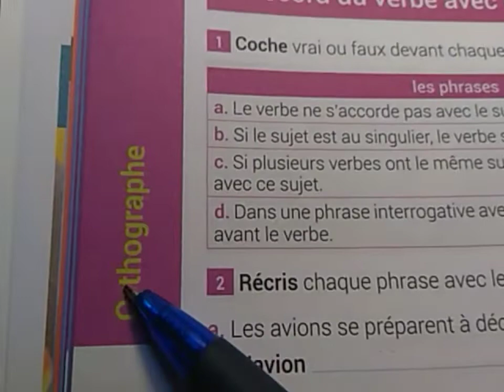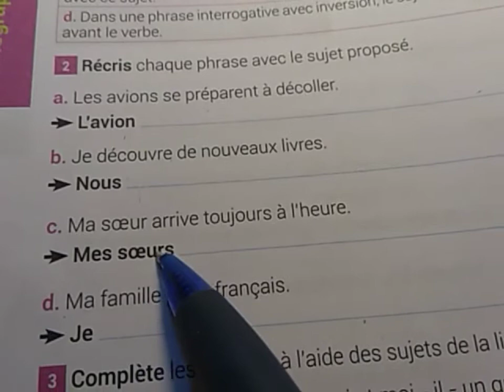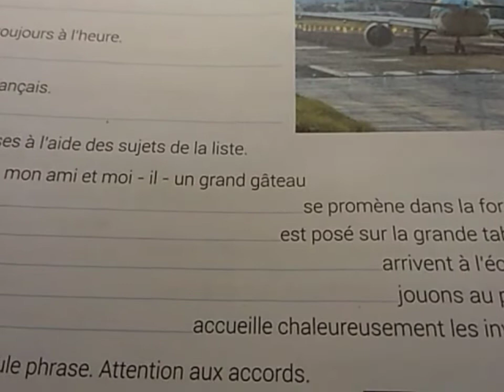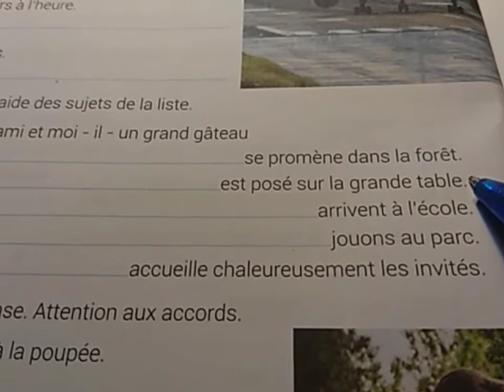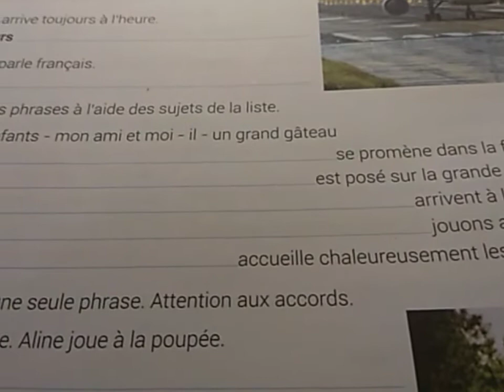accord verbe_sujet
orthographe CM2